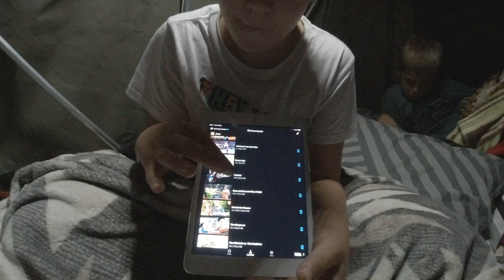Solo BUSH CAMP with my boys at Moon River Bush Camp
My boys (Jean & Lian) and I explore a bush camp in the Koue Bokkeveld region near Op-Die-Berg, South Africa.

Although weather reports showed that we will have a wet and cold weekend, we were actually blessed with blue, sunny skies. The evenings were definitely chilly, but nothing an open fire and a hot meal in the tummy didn’t sort out.

This episode will give you a short glimpse of this special weekend with my boys @ Moon River Bush Camp.

Cya
Henry, Jean & Lian